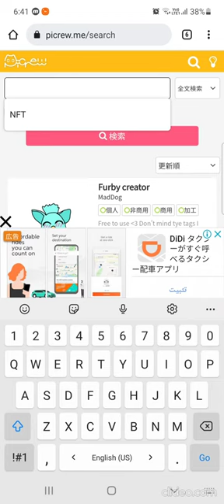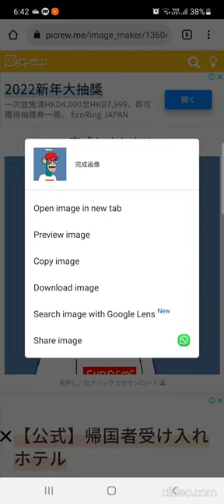$1Million NFT | MAKE YOUR OWN BORED APE NFT | 1 Minute Tutorial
In this video, I will tell you how to make your own Bored Ape NFT.